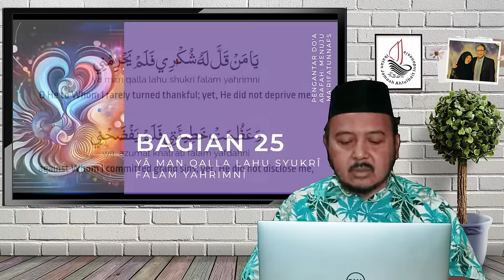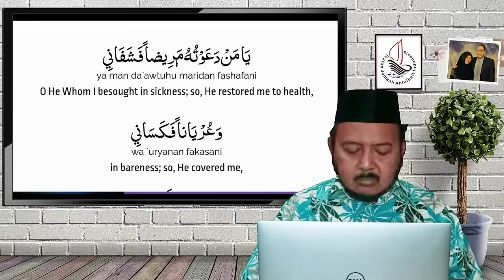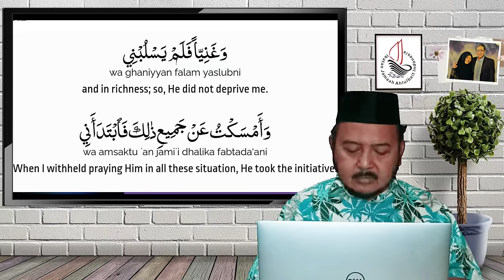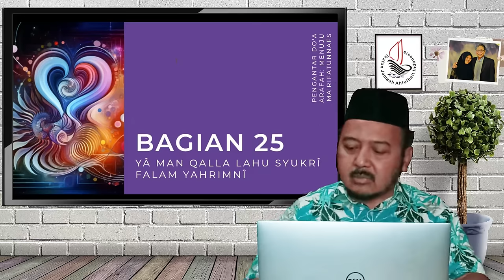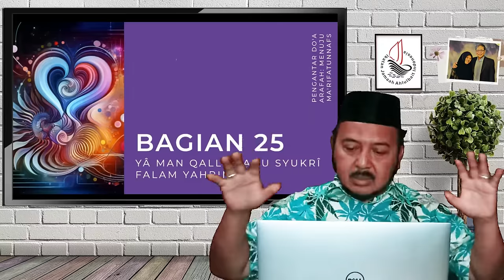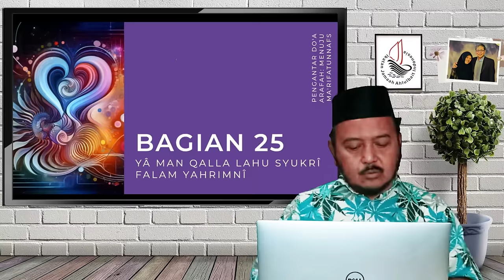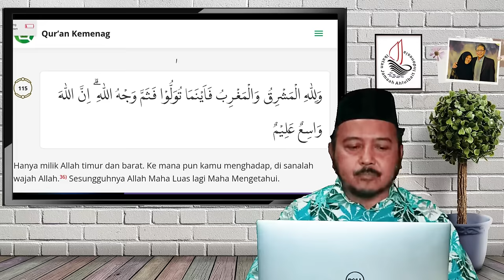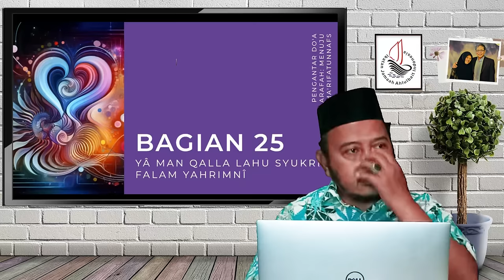Yâ Man Qalla Lahu Syukrî Falam Yahriknî | Pengantar Doa Arafah (Bag. 25)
Yaa Man Qalla Lahu Syukri Falam Yahrimni

Tema : Yaa Man Qalla Lahu Syukri Falam Yahrimni